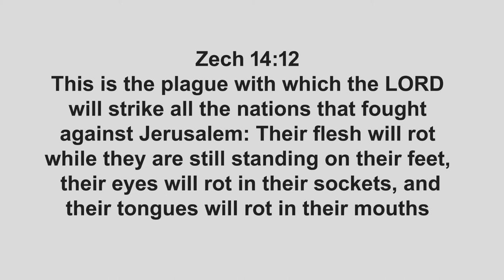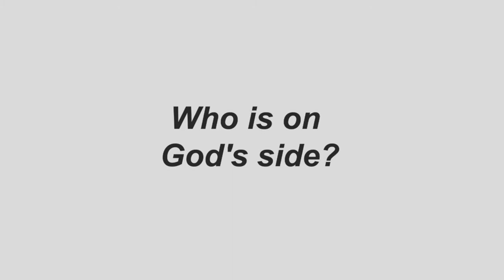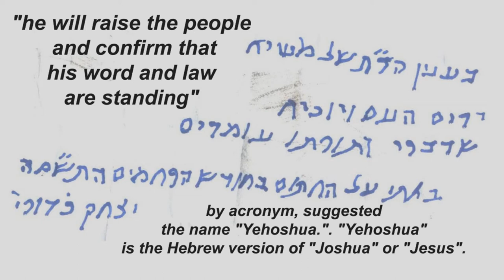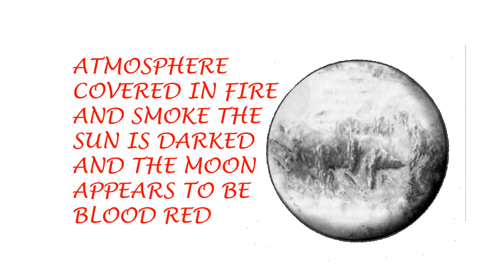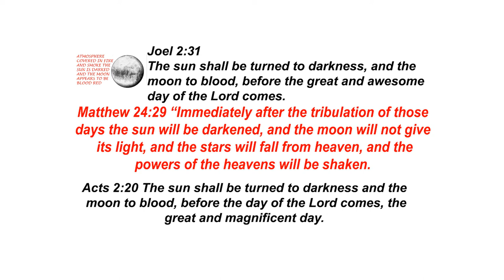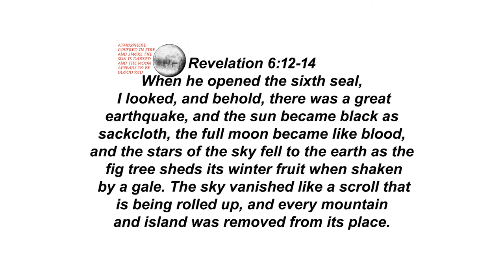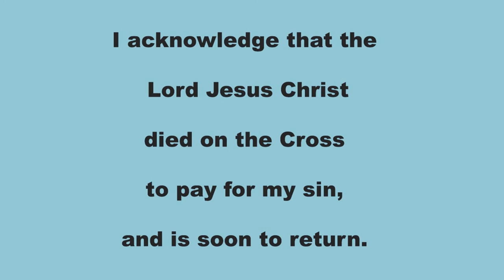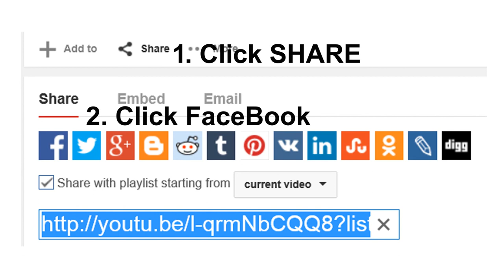PROPHESY OF THE GOG AND MAGOG WAR BEGINNING OCT O4 2015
Just what is Almighty God's goal in sending all of these horrible problems on the earth?  i believe that most of mankind will have to be exterminated before The Lord Jesus Christ begins His rule on earth for a 1000 years of peace..
Joel 2:31 The sun shall be turned to darkness, and the moon to blood, before the great and awesome day of the Lord comes.
Matthew 24:29 “Immediately after the tribulation of those days the sun will be darkened, and the moon will not give its light, and the stars will fall from heaven, and the powers of the heavens will be shaken.
 Acts 2:20 The sun shall be turned to darkness and the moon to blood, before the day of the Lord comes, the great and magnificent day.
Revelation 6:12-14 When he opened the sixth seal, I looked, and behold, there was a great earthquake, and the sun became black as sackcloth, the full moon became like blood, and the stars of the sky fell to the earth as the fig tree sheds its winter fruit when shaken by a gale. The sky vanished like a scroll that is being rolled up, and every mountain and island was removed from its place.
Revelation 8    1/3 SUN DARKEND
Have you noticed the pattern of signs here?
The 4 blood red moons are like a blinking red warning light,  soon this moon  will turn completely red.
Almighty God is Clearing and renovating the land, so that HE can build in peace and then rest for a 1000 years
Joel prophesied about it,
Then Jesus prophesied about  it Matthew.
Peter preached on the day of Pentecost the words of Joel: The sun shall be turned to darkness and the moon to blood, before the day of the Lord comes, the great and magnificent day.

Revelation 6:12-14 When he opened the sixth seal, I looked, and behold, there was a great earthquake, Which lines up with Ezekiel 39 about the Gog and Magog war with Israel
and the sun became black as sackcloth, the full moon became like blood, that t lines up with Joel chapter 2,
 and the stars of the sky fell to the earth as the fig tree sheds its winter fruit when shaken by a gale.
The sky vanished like a scroll that is being rolled up, and every mountain and island was removed from its place.
This confirms both  Joel's and Ezekiel s end-time prophecies and I have not even explained what happens in Daniels 70 week.
Then again in Revelation 8    1/3 SUN and moon are DARKENED